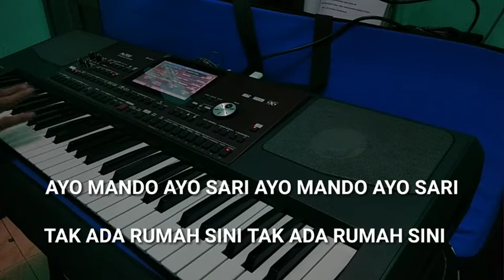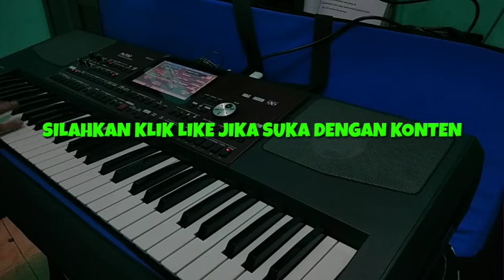JALAN MARI JALAN / MANDO SARI cover tari ndolalak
Lagu ndolalak tanpa vocal/karaoke Jalan mari jalan

Jalan mari jalan,lagu ndolalak,ndolalak kiprah,ndolalak ndadi,ndolalak mendem

Hallo sedulur.. piye kabare?
Semoga kita semua dalam keadaan sehat walafiat.
Terimakasih sudah mampir ke chanel Maz Boed.

Terimakasih...